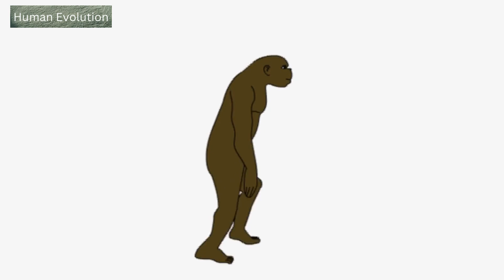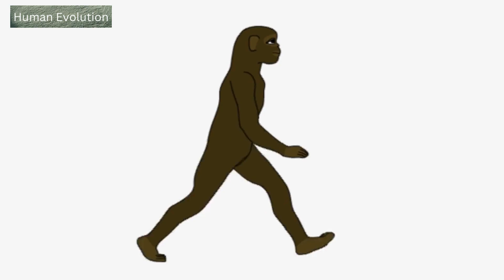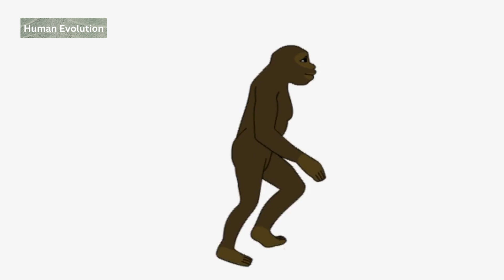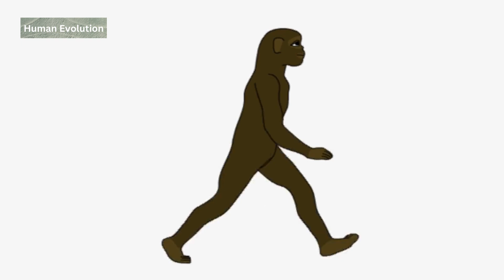Milestones in Human Evolution Homo million years ago Unraveling human evolution video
infoworldnow
storytelling channels on youtube
by infoworldnow
Stories
story